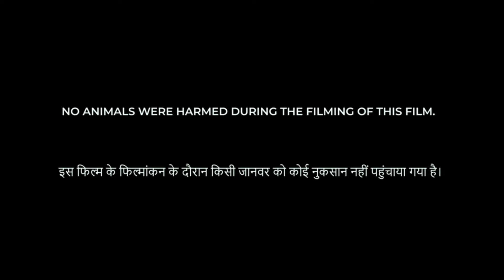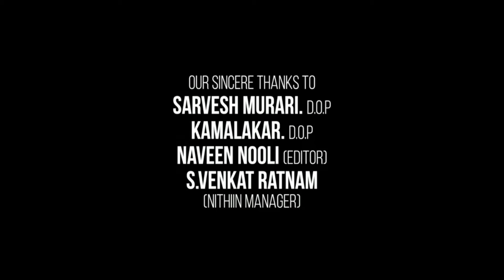Varisu Full Movie In Hindi Dubbed | Thalapathy Vijay | Rashmika Mandanna | Prakash | Review & Fact